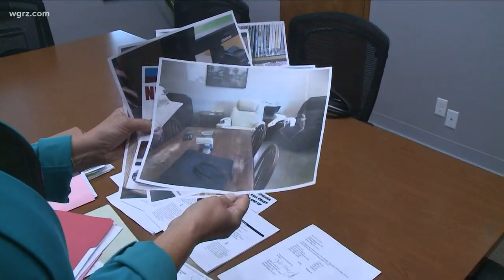Libraries With Reclining Massage Chairs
the chairs cost about 230-dollars each. she wants them out in the public.